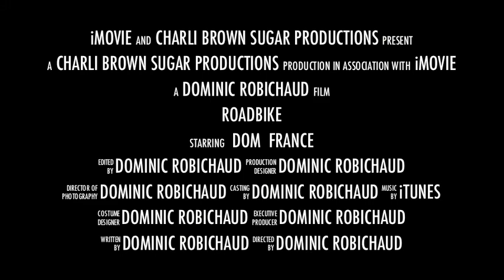RoadBike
First video trailer with my new Macbook Pro